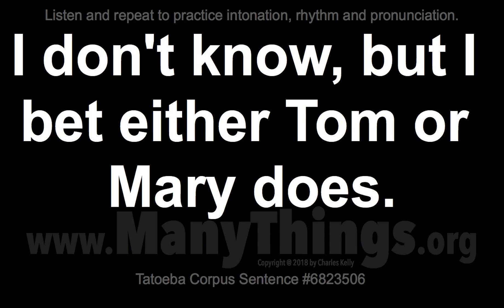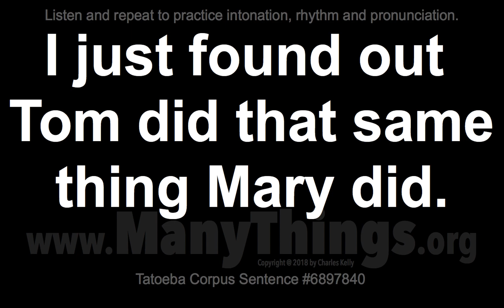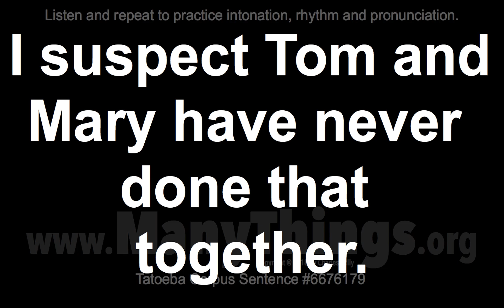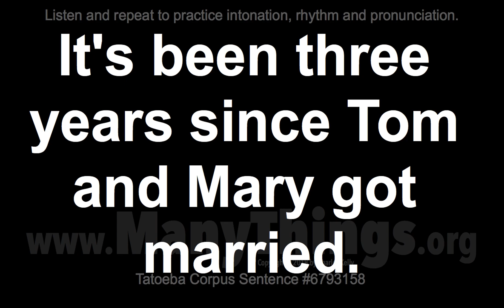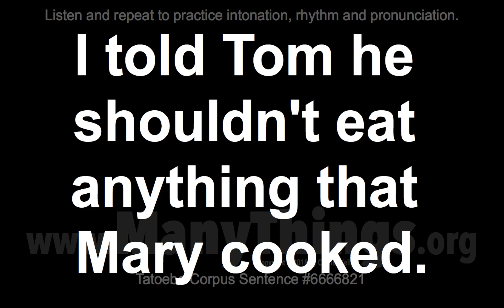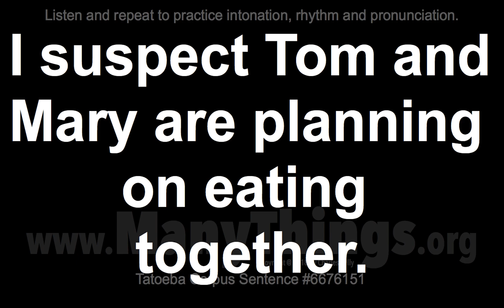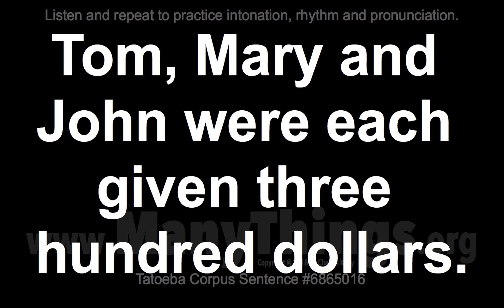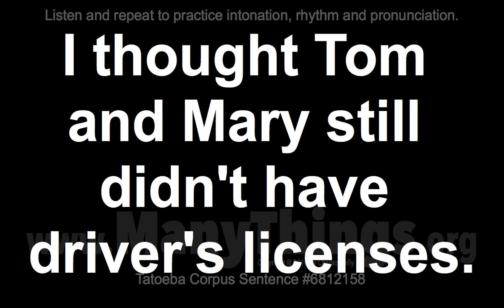Tom Sentences - 2018 #403 - 50 English Sentences with "Mary"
Do you think that Tom and Mary have to do that?

I'm not sure Tom and Mary both want to go there.

I don't know, but I bet either Tom or Mary does.

Tom said he wouldn't do that, so I asked Mary to.

I suspect Tom and Mary are the ones who did that.

I suspect that Tom and Mary both have to do that.

Tom told Mary not to put any sugar in his coffee.

Tom was a lot faster at doing that than Mary was.

I suspect that Tom and Mary are afraid to do that.

I suspect Tom and Mary were the ones who did that.

I don't think Tom and Mary have to work on Monday.

I just found out Tom did that same thing Mary did.

I suspect that Tom and Mary aren't able to do that.

I suspect Tom and Mary have both agreed to do that.

Tom was difficult to get along with, but Mary wasn't.

Tom was finished doing that by 2:30, but Mary wasn't.

I suspect that Tom and Mary have finished doing that.

I suspect Tom and Mary have never done that together.

Tom wasn't difficult to get along with, but Mary was.

Tom wasn't finished doing that by 2:30, but Mary was.

I suspect Tom and Mary have both finished doing that.

I suspect Tom and Mary don't really enjoy doing that.

It's been three years since Tom and Mary got married.

I doubt that Tom will tell Mary what really happened.

Tom has already taken Mary's suitcase out of the car.

Tom finished reading the book and returned it to Mary.

I should've advised Tom not to believe what Mary says.

I told Tom he shouldn't eat anything that Mary cooked.

Tom and Mary are having a dinner party Monday evening.

Tom should've known better than to lend money to Mary.

I wasn't surprised when Tom told me Mary wasn't there.

Tom looked into the classroom, but he didn't see Mary.

Tom and Mary said that they probably wouldn't do that.

Tom told Mary that he wasn't interested in doing that.

The thought that Tom might be doing that worried Mary.

I suspect Tom and Mary are planning on eating together.

Tom should've known better than to kiss Mary in public.

Tom and Mary go to school together almost every morning.

Tom and Mary haven't found what they're looking for yet.

Tom still works at the same restaurant where Mary works.

6526250
Tom is going to Mary's birthday party tomorrow, isn't he?

6669933
Tom wasn't interested in doing that and neither was Mary.

6806531
Tom and Mary ate breakfast before their children woke up.

6865016
Tom, Mary and John were each given three hundred dollars.

6867678
The possibility that Tom might be doing that worried Mary.

2821019
Tom asked Mary to listen carefully to everything John said.

6698339
Tom decided to buy Mary something special for her birthday.

6793176
Tom was foolish enough to believe everything Mary told him.

6812158
I thought Tom and Mary still didn't have driver's licenses.

6678556
Tom should've known better than to call Mary after midnight.